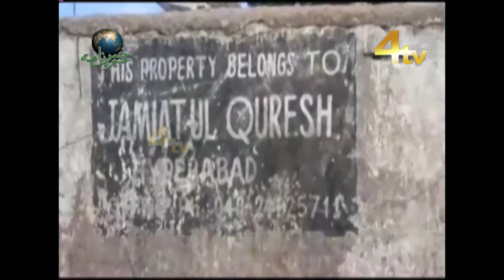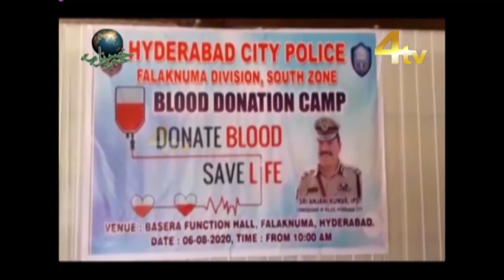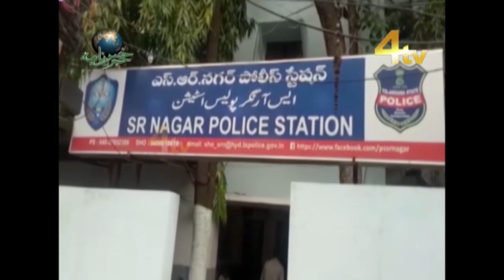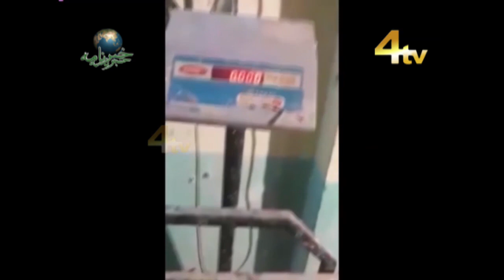4tv Khabarnama | 6 August 2020 | Telangana, Hyderabad News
4tv Khabarnama | 6 August 2020